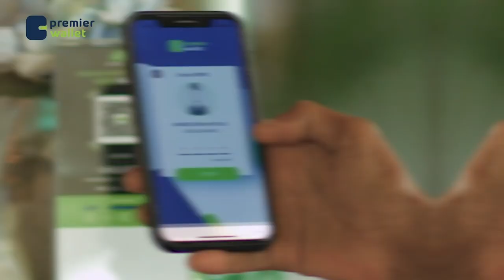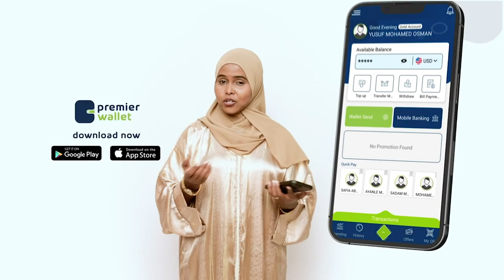Dunida Haweenka: Sababta ay hablaha caafimaadka bartay shaqo la'aan u yihiin .Dr Samiira Q-1aad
Dunida Haweenka: Sababta ay hablaha caafimaadka bartay shaqo la'aan u yihiin.
Dr Samiira C/Laahi Bootaan
Q-1aad